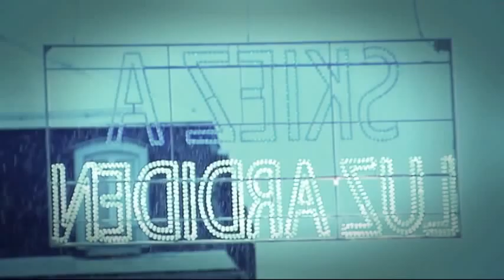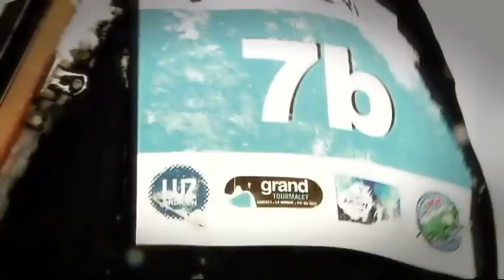Altitoy 2013 ZU KIROLARI